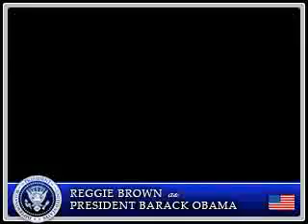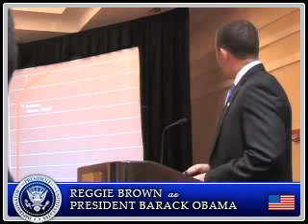Impressionist Reggie Brown the premiere 4 President Barack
President Obam said American schools need to have longer hours and longer schol years:SAN DIEGO -Sina Salemian reports- President Obma said American schoo...